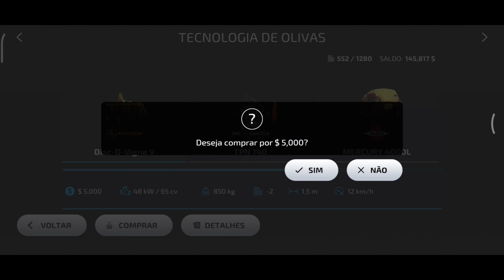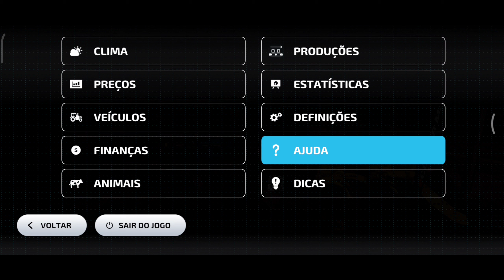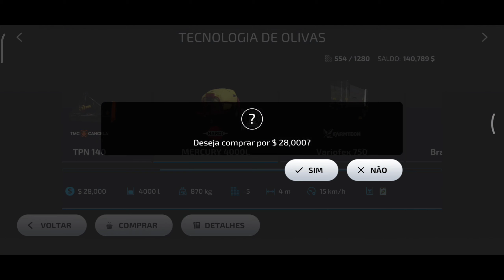FERTILIZANDO NOSSAS AZEITONAS | FARMING SIMULATOR 23 EP. 10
Série de Farming Simulator 23 onde podemos crescer a aprender muito sobre este incrível game!
Seja muito bem vindo a melhor série de FS 23 da atualidade!

↘️VÌDEOS SUGERIDOS↙️

↘️PLAYLISTS SUGERIDAS↙️

Meu celular:

128 GB de memória
6GB de Ram
CPU:  octa - core Max 2.84 GHz
Android: 11
MIUI : 12